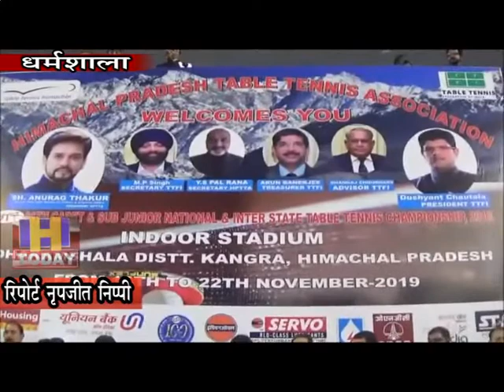18 NOV N 12 B 3 धर्मशाला में एक हाई परफार्मेंस सेंटर हाई एल्टीटयूड सेंटर बने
केंद्रीय वित्त राज्य मंत्री अनुराग ठाकुर ने कहा कि धर्मशाला में एक हाई परफार्मेंस सेंटर, हाई एल्टीटयूड सेंटर यहां पर बने, मेरी इच्छा है कि धर्मशाला में बने। उस दिशा में हम काम करना चाहते हैं। राज्य सरकार यदि उसके लिए पर्याप्त भूमि उपलब्ध करवाती है तो हम 2 साल में इसे बनाकर देंगे और देश और दुनिया के खिलाडिय़ों को यहां ट्रेनिंग करवाने के प्रयास करेंगे